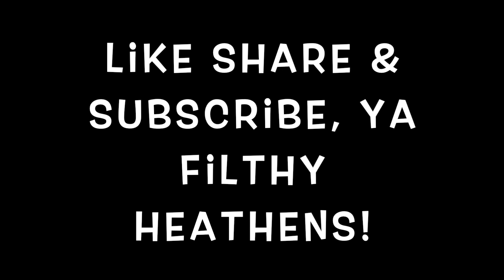Filthy Heathens EP:7 | Joe Biden Bombs Syria | Biden's Cabinet Picks Suck | Zelda: BOTW is AWESOME!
Biden's cabinet picks not doing well in confirmation hearings

Legend of Zelda : Breath of the Wild being the best video game ever (at this time)